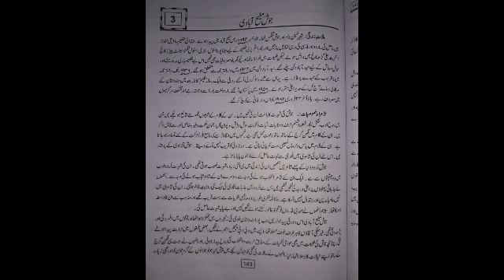Josh milia abadi